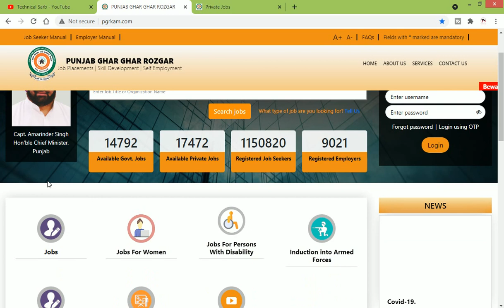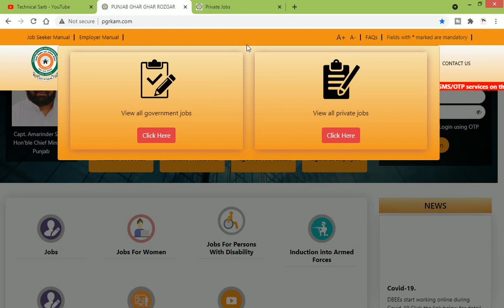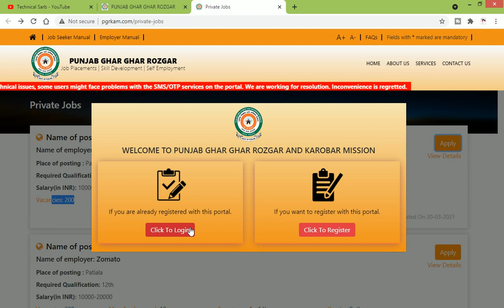Punjab Govt Jobs April 2021 | Punjab Ghar Ghar Rozgar 2021 | Punjab Ghar Ghar Naukri 2021 | LIC Jobs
Regards:
TECHNICAL SARB